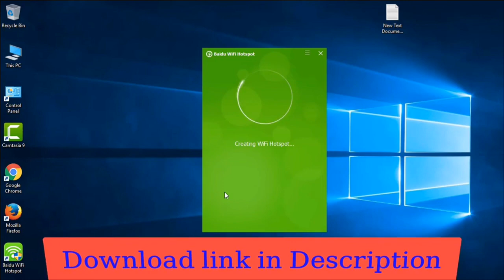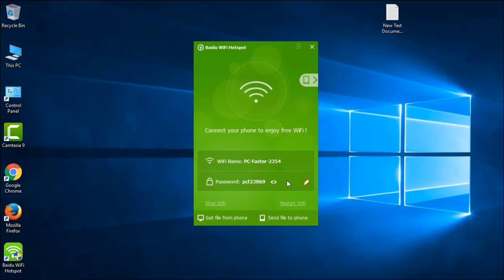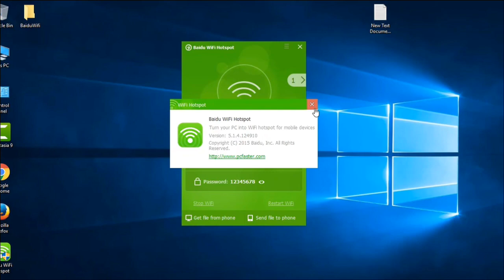how to share internet connection from pc to mobile phone via wifi hotspot hindi english urdu 2017-18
How can I use Internet from laptop to mobile?

How can I use Internet from PC to Android mobile?

How I can share Internet from my PC with my mobile via WIFI?

How can I connect mobile internet to my PC?

WiFi Hotspot allows you to easily share your computer's network with your cell phone or tablet for free. As long as your desktop is equipped with a wireless network card (or your laptop's wireless network card is on) and the computer can access the internet, you can create a WiFi network! It also allows you to create a local area network to transmit documents or play games with other computers. WiFi sharing NOW fully supports WinXP, Win7, Win8 and Win10 ( Windows xp, Windows 7, Windows 8, Windows 10 )

How to share internet from pc to mobile via wifi

how to connect internet from pc to mobile via data cable

how to connect pc internet to android mobile via usb cable without rooting

how to connect internet from pc to mobile via bluetooth

how to connect android phone to pc for internet via usb

how to connect internet from pc to mobile via usb cable android lollipop

how to use pc internet on android mobile via usb

how to connect android phone to pc for internet – windows 7

MyFreeAdvice
Owner: Rohit Singh Yadav

Please Follow MyFreeAdvice on social networks below